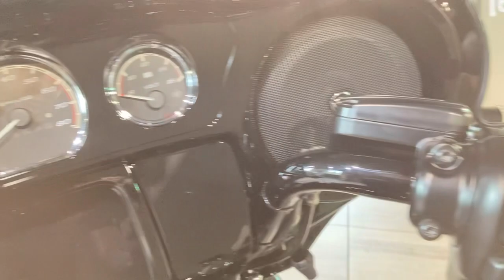2022 FLHXST Street Glide ST Finished in Vivid Black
Check out this 2022 FLHXST Street Glide ST Finished in Vivid Black and featuring the Punchy 117" Milwaukee Eight Engine. Also featured on this incredible machine:

- 6 Speed Transmission
- LED Tail Light
- Boom Box Infotainment System with Bluetooth
- Satellite Navigation
- Cruise Control
- Brembo ABS Linked Brakes
- Reflex Rider Defence System

The Performance Bagger Standard has been raised super high with the new Street Glide ST, Power, Comfort and Simplicity.